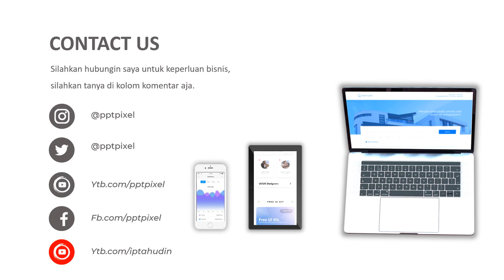Jasa Video Promosi, Video Iklan Animasi Tempat Penyimpanan Plastik Klip